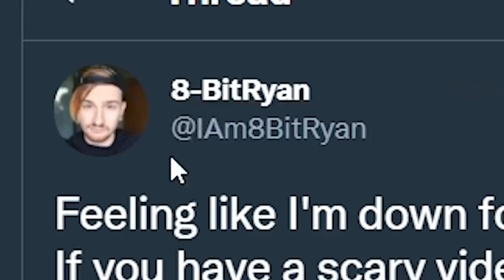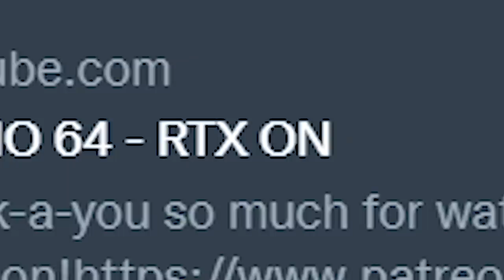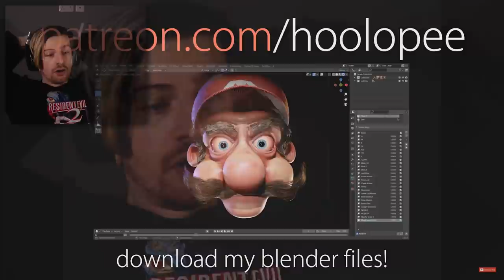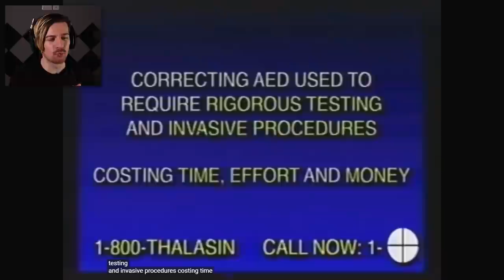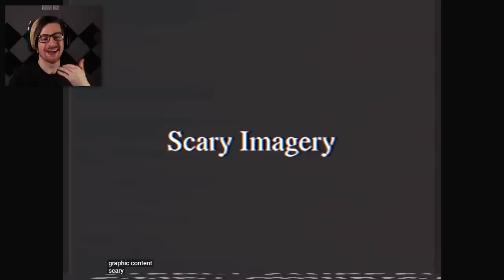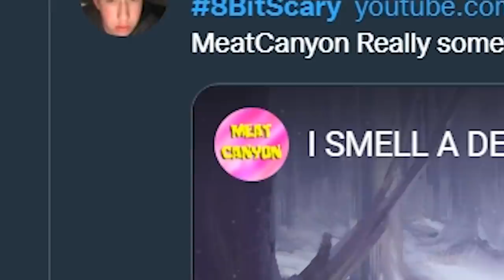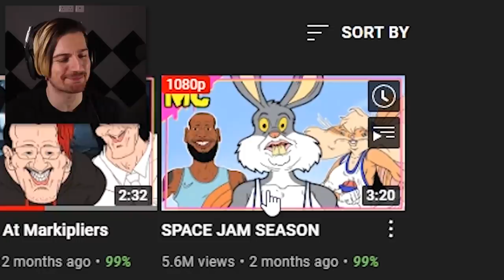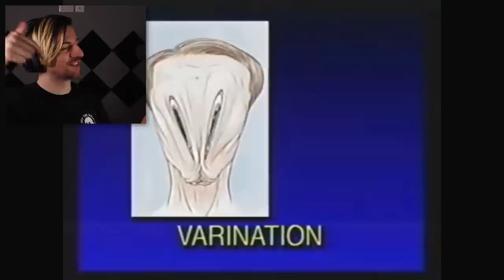ABSOLUTELY TERRIFYING VIDEOS.. | Try Not to Get Scared Challenge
Welcome back to another Try Not to Get Scared Challenge! It's October which basically feels like Christmas to anyone enthusiastic about horror, so today I figured why not check through some fairly terrifying scary videos you guys sent across. This video gets pretty scary..